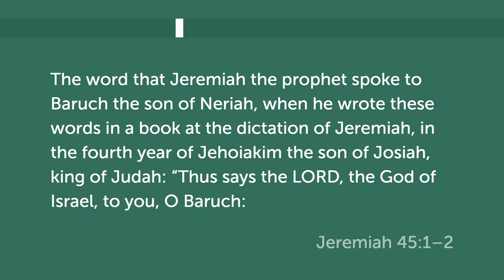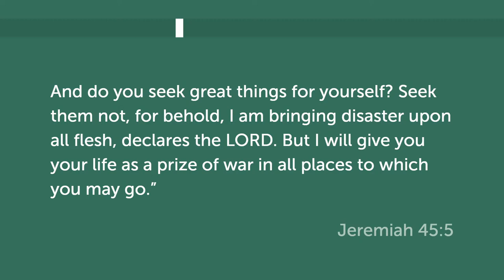A Word to Whiners